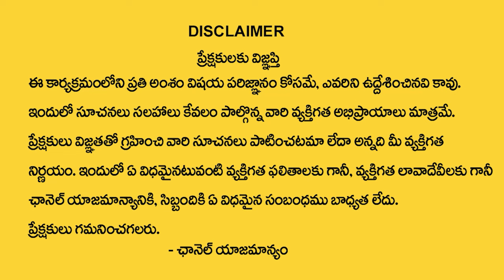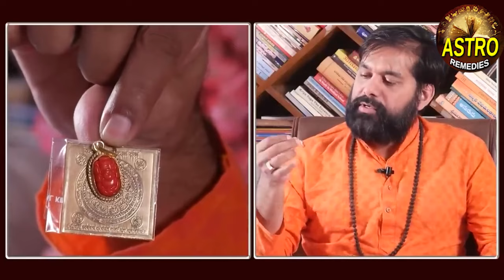ఈరోజు సంక‌ష్ట‌హ‌ర చ‌తుర్థి | 2024 Sankatahara Chaturthi Pooja & Mantram | Pradeep Joshi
Watch Now ► ఈరోజు  సంక‌ష్ట‌హ‌ర చ‌తుర్థి | 2024 Sankatahara Chaturthi Pooja & Mantram | Pradeep Joshi